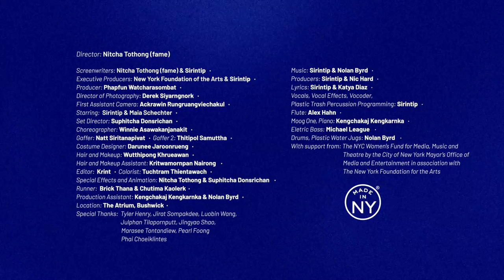Sirintip - Plastic Bird feat. Alex Hahn (Official Music Video)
Sirintip - Plastic Bird feat. Alex Hahn
From the album “Carbon” (Ropeadope, 2022)
Socials: @mssirintip

Lyrics by Sirintip and Katya Diaz
Produced by Sirintip & Nic Hard
Engineered and mixed by Nic Hard, Sirintip, Alex Hahn & Michael League
Mastered by G & J Audio

Vocals, Vocal effects, Vocoder, Plastic Trash Percussion Programming - Sirintip
Flute - Alex Hahn
Moog One, Piano - Kengchakaj Kengkarnka
Electric Bass - Michael League
Drums, Plastic Water Jugs - Nolan Byrd

Plastic Bird is based on the consequences of plastic pollution and the importance of biodiversity. The drums on the recording are a blend of sampled plastic trash from Sirintip's kitchen, plastic water jugs as a part of the drum kit, and a grand piano recorded through a plastic container. The biodiversity part is emphasized during the intro where the rhythms of the vocal loops are transcribed from the Black Sickelbill’s mating dance. While writing the lyrics to Plastic Bird, Sirintip drew parallels to imposter syndrome: a plastic toy bird who wants to fly like the real birds but its fear of being discovered prevents it from even trying.

Director - Nitcha Tothong @nitchafame
Screenwriters - Sirintip Phasuk, Nitcha Tothong @mssirintip @nitchafame
Executive Producers - New York Foundation of the Arts, Sirintip Phasuk @nyfacurrent
Producer - Phapfun Watcharasombat @phapfun.w
Director of Photography - Derek Siyarngnork @de9rek
First Assistant Camera - Ackrawin Rungruangviechakul @ackychan
Set Director - Suphitcha Donsrichan @jay_a_n
Talent - Sirintip Maia Schechter @maia.schechter
Choreographer - Winnie Asawakanjanakit @whanwink
Gaffer - Natt Siritanapivat @natt_siritanapivat
Gaffer 2 - Thitipol Samuttha @unknown_reflections
Costume Designer - Darunee Jaroonrueng @luxyoung
Hair and Makeup - Wutthipong Khrueawan @action_act
Hair and Makeup Assistant - Kritwamornpan Nairong @yammie_kritwa
Editor - Krint Thitawattanakul @krint.t
Colorist - Tuchtram Thientawach @tuchtramt
Art Director - Nitcha Tothong @nitchafame
Special Effects and Animation - Nitcha Tothong Suphitcha Donsrichan @nitchafame @jay_a_n
Runner - Brick Thana @brickthn
Runner - Chutima Kaolerk @cchutima_k
Production Assistant - Kengchakaj Kengkarnka, Nolan Byrd @kengchakaj @byrddryms
Acting Consultant - Casey Hartnett

Special Thanks - Tyler Henry, Jirat Sompakdee, Luobin Wang, Julphan Tilapornputt, Marasee Tontandiew, Phai Choeiklintes, Pearl Foong

Location - The Atrium, Bushwick

With support from - The NYC Women’s Fund for Media, Music and Theatre by the City of New York Mayor’s Office of Media and Entertainment in association with The New York Foundation for the Arts